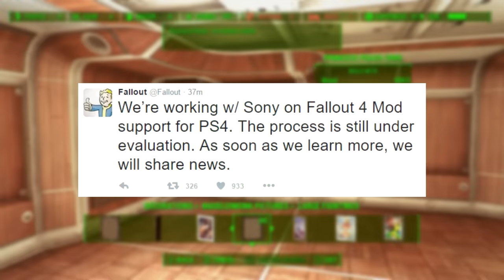Fallout 4 - PS4 MODS (Bethesda's First (Bad) News In WEEKS!)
So Bethesda have finally spoken out about PS4 Mods and from the tweet, it looks like they aren't making much progress on the whole situation. More discussed in the video, let me know what you think!

Follow for stuff and thangs!

▶Gamertag - Hey Im Starlord
▶PSN ID - HeyImStarlord